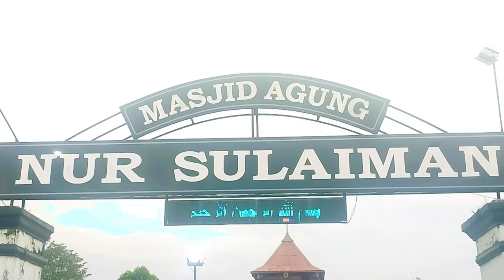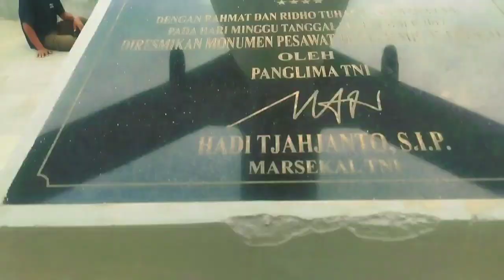Ramadhan 1445 H / 2024 : Ngabuburit Jelang Buka Puasa Jalan Sore ke Alun Alun Banyumas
Rabu Wage, 13 Maret 2024